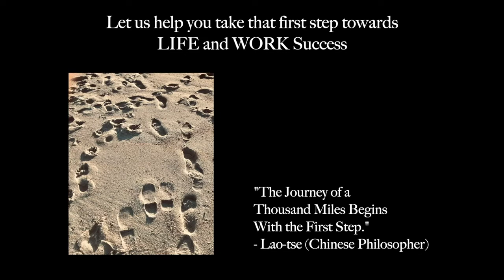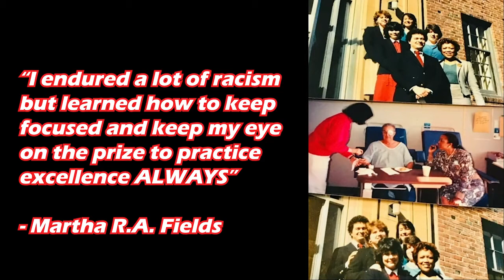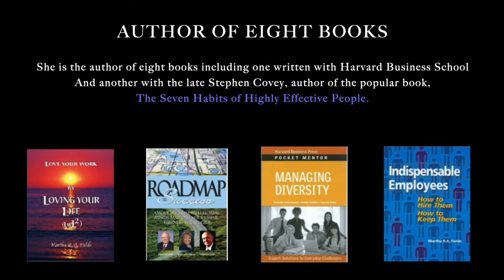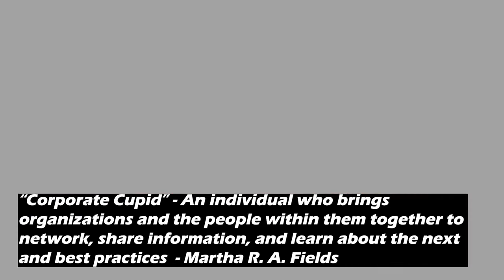About Martha R.A. Fields (Short Version)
A video detailing Martha R.A. Fields' Career and Book "The Okinawa In Me"

Produced by Martha R.A. Fields & Lit Honey Productions